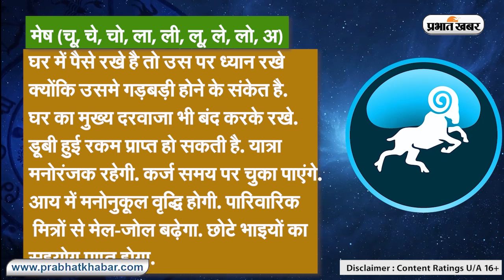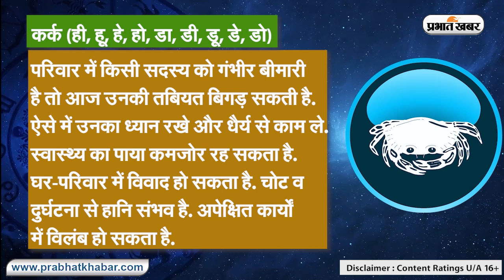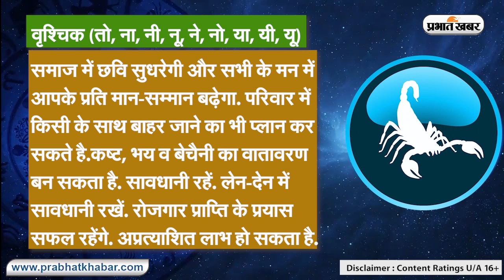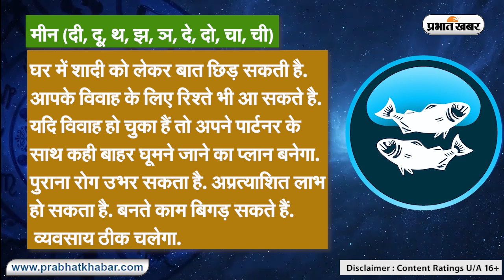2 दिसंबर 2023: मेष, तुला, कुंभ समेत इन राशियों के लिए दिन रहेगा शुभ, पढ़े अपना आज का राशिफल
Aaj Ka Rashifal, 2 दिसंबर  2023: मेष से मीन तक के राशिवालों के लिए आज का दिन वैसे तो औसत रहेगा लेकिन दिन को खुशनुमा बनाने के लिए एक बार आज का राशिफल जरूर पढ़ लीजिए. ताकि आप पूरे दिन की प्लानिंग कर सकें. आज तारीख है 2 दिसंबर  2023 दिन शनिवार और आप अपना दैनिक राशिफल  जानना चाहेंगे कि आपका आज का दिन आपकी राशि के अनुसार कैसा रहने वाला हैं.
देखें आज का राशिफल